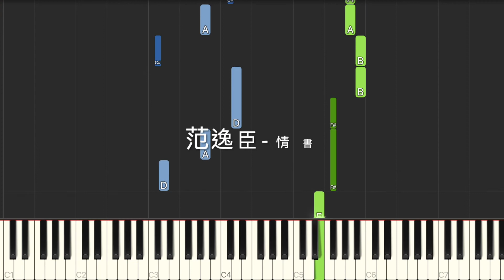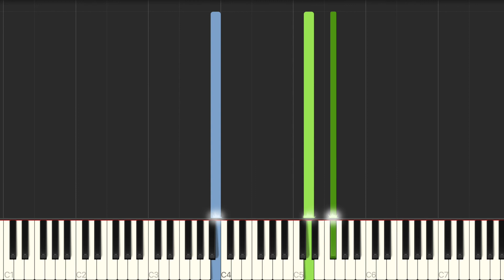范逸臣 Van Fan 情書 電影 海角七號 插曲 鋼琴教學 Synthesia 琴譜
單行簡譜：
midi音檔：